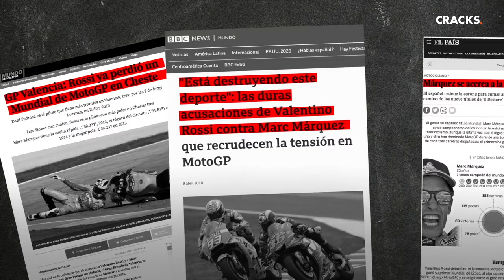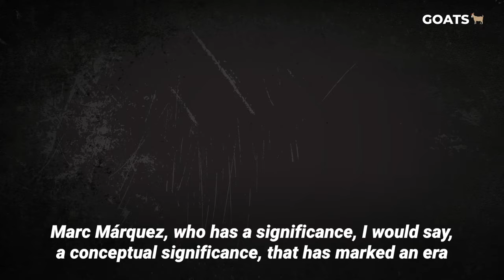The brutal rivalry between Valentino Rossi and Marc Márquez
"He doesn't have the balls to come into my office alone. He comes with his manager, with Honda, and in front of all the cameras (...) See this is how you destroy our sport.". Valentino Rossi 🇮🇹 went from being Marc Márquez's 🇪🇸 idol to becoming his wildest archenemy due to kicks in the middle of races, snubs in the middle of press conferences, and a rivalry that is growing more and more both on and off the track.